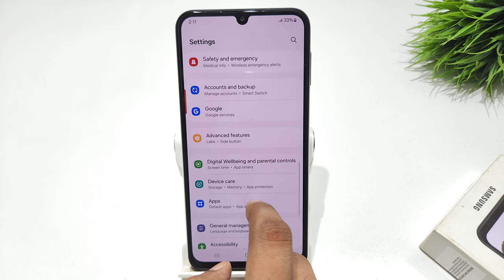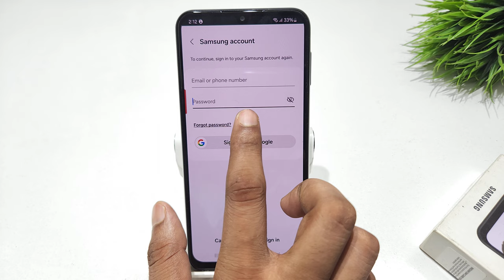how to reset factory in samsung galaxy a15,f15 5g | samsung galaxy m15 5g me mobile reset kaise kare